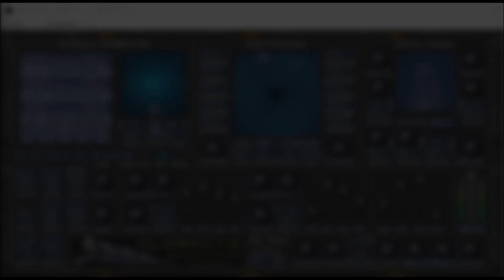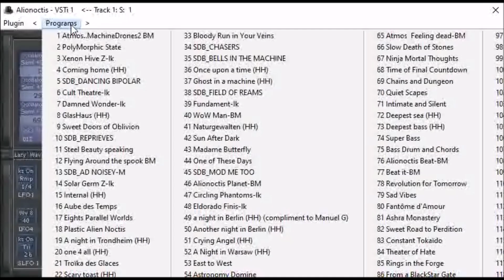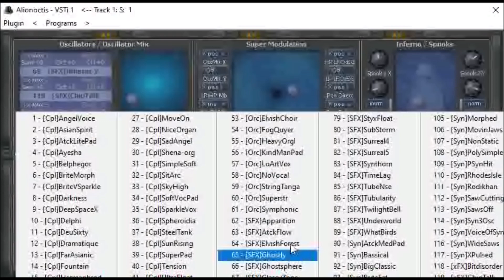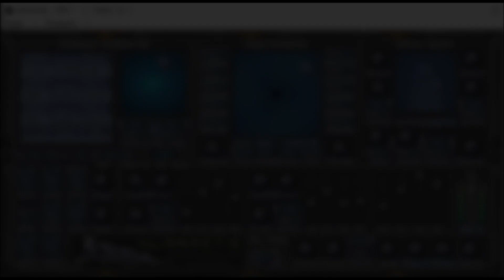Alionoctis by HG Fortune / Inner Dreamer